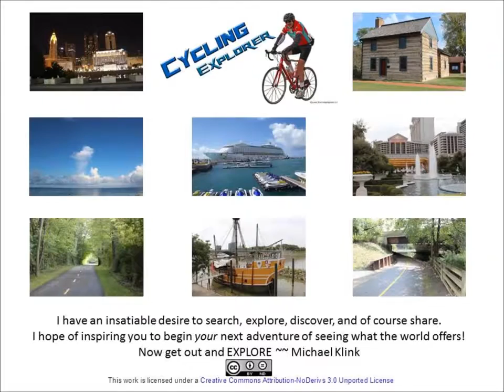Miami Valley Modular Railway - Dayton Ohio - Model Railroad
Explorers Are Us - The Miami Valley Division of the National Model Railroad Association has been serving modelers and the general public in Southwestern Ohio and Eastern Indiana for 40 years.

Filmed on Location: East Exhibit Hall -- Dayton Ohio -- Model Railroad.